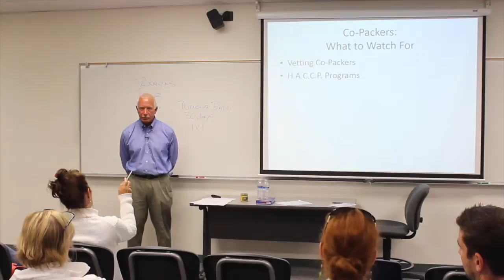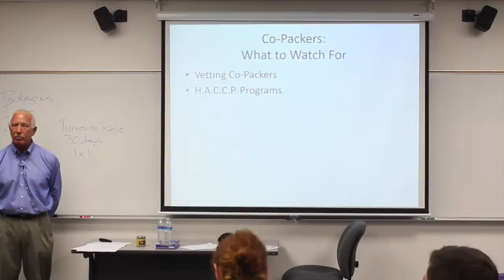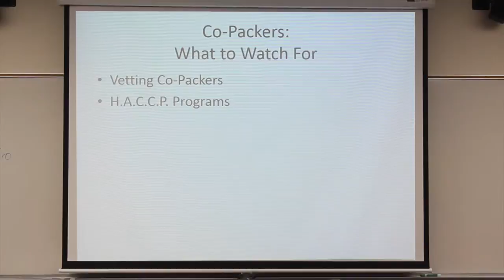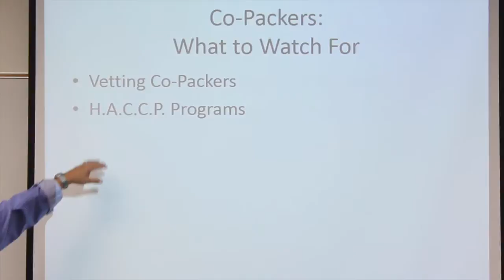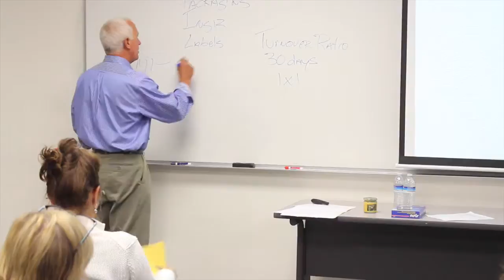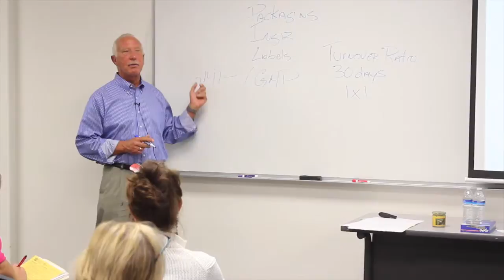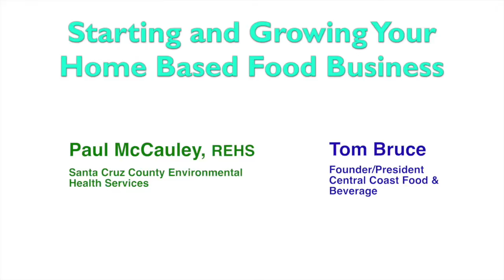Home Food Part 2-4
This video is about Part2-4